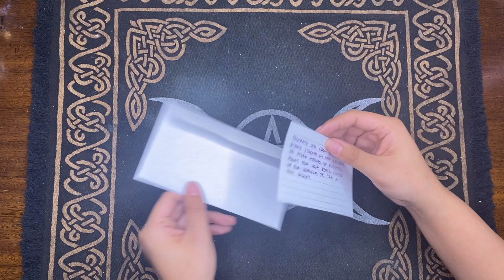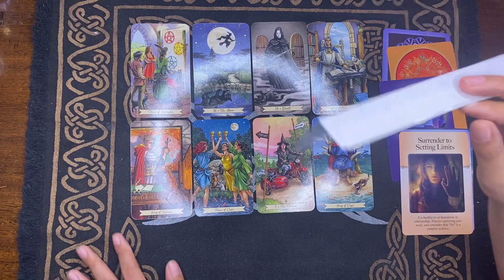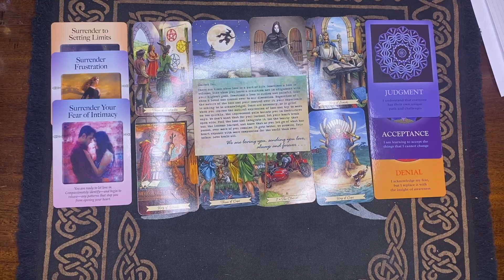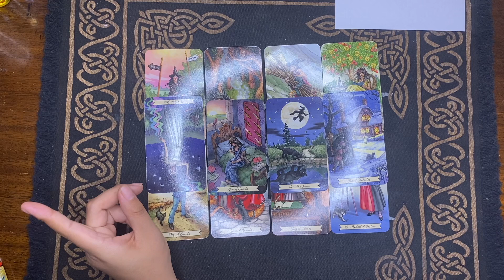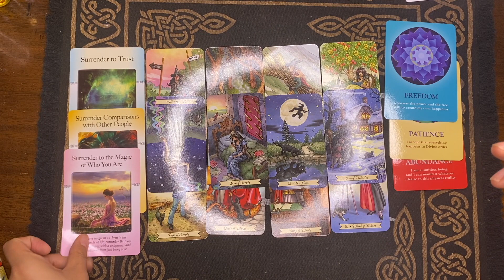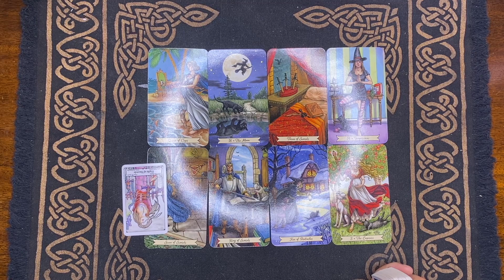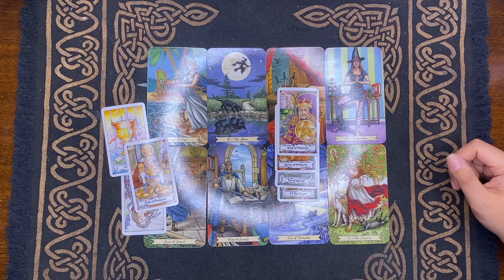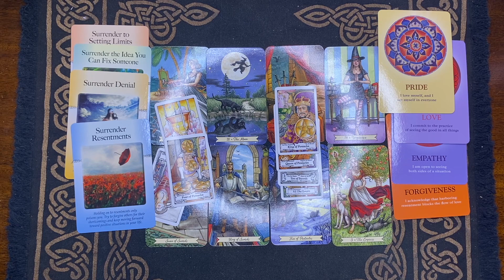What’s Happening This July 🦀♋️ | Pick A Letter | July 2021 Tarot Predictions